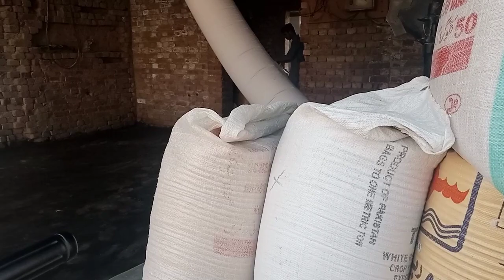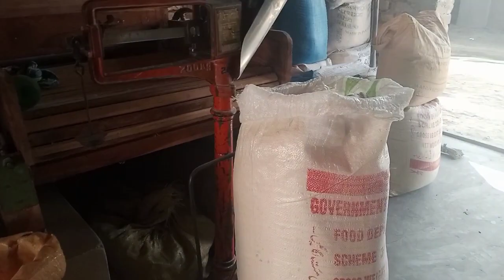My First Vlogs || Sunday Public Vlogsویلے لوگوں کا کام چیک کریں 😅🤣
My first vlogs || Sunday Public Vlogs
ویلے لوگوں کا کام چیک کریں 😅🤣 || @FunnyMixVloge